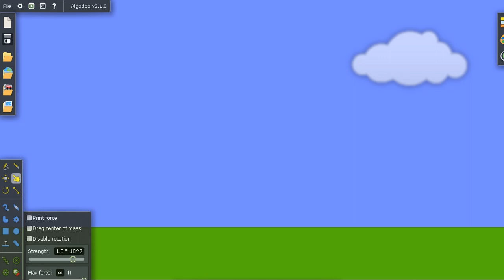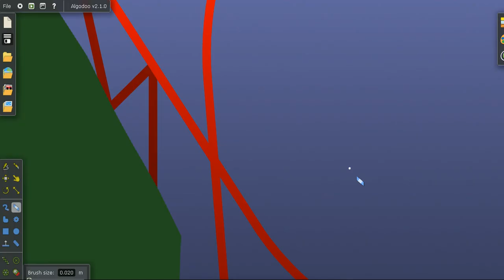Object Algodoo: ''Pie Five''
I did ''pie five'' because of ''high five''.

Also, PLEAAAAAAAAAASSSSSSEE VOTEEEEEEEEEEEEE OOOOONNN THHHEEE LIINK IN OBJECT ALGODOO EPISODE 1!